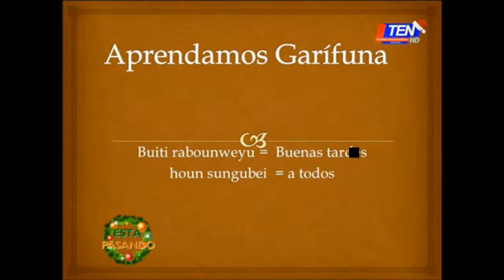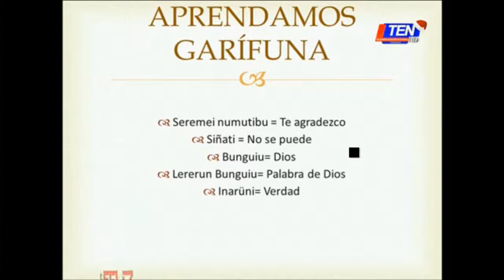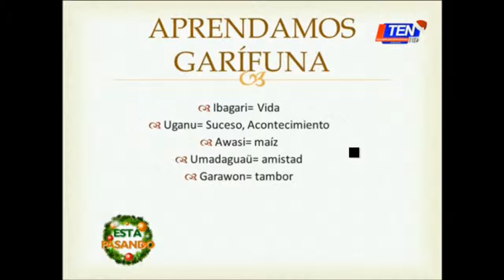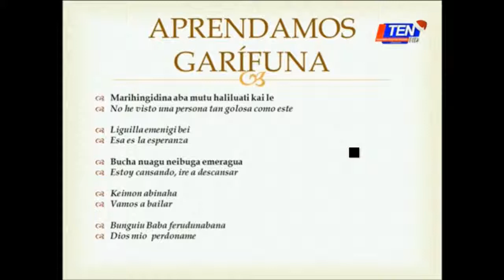Aprendamos Garífuna 23 de diciembre de 2014. Programa "Está Pasando" Canal 10 Honduras"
Compartiendo el idioma de mi madre. Sería bueno que todo el mundo hablara garífuna. Gracias al programa "Está Pasando" de Canal 10, al Lic. Rodrigo Wong Arévalo, a la Lic. Delia Mejía, Lic. Margarita Lara y Maryela Ordoñez